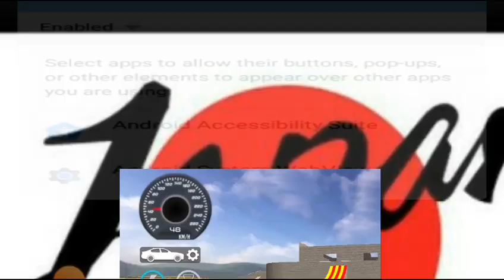7 June 2023